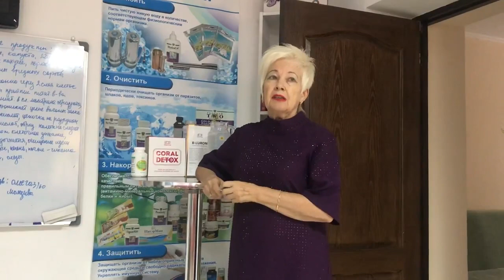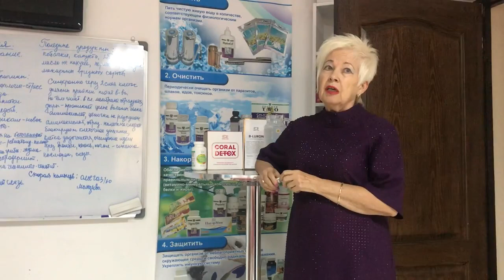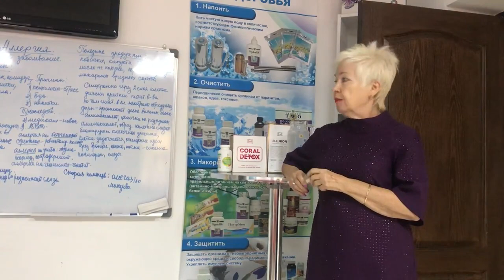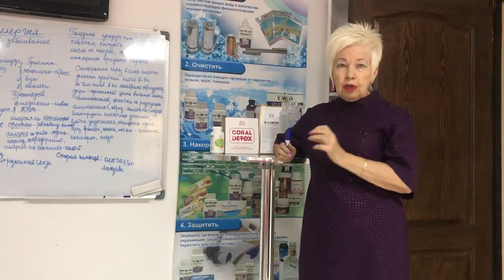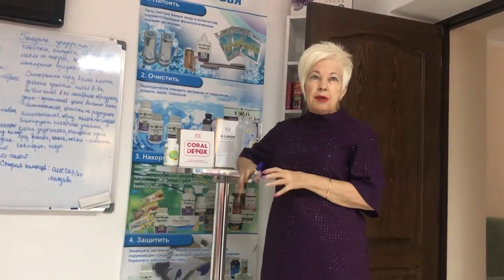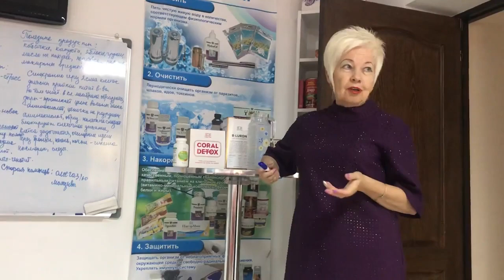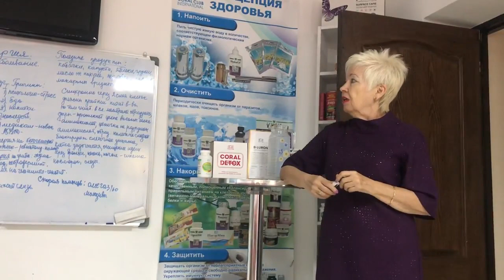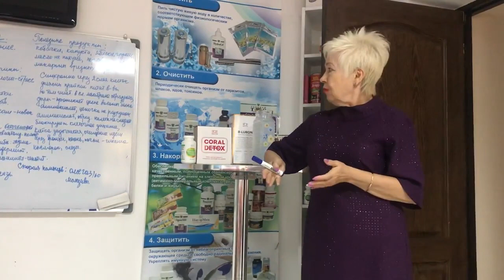Избавление от аллергии на амброзию. Консультант Юнакова Татьяна